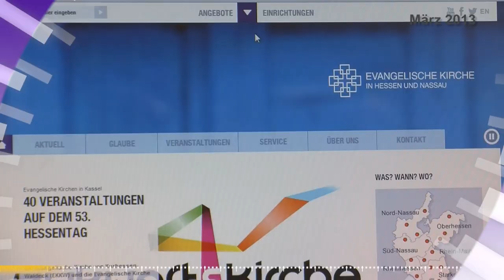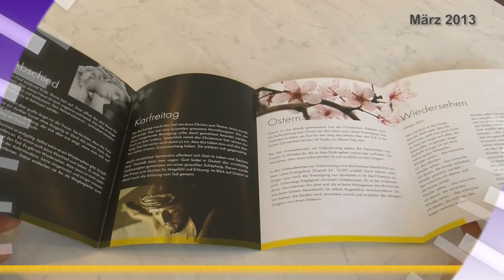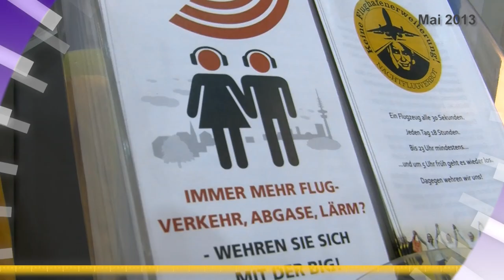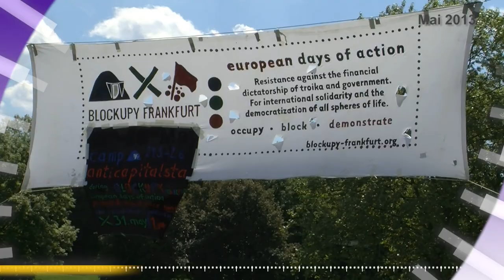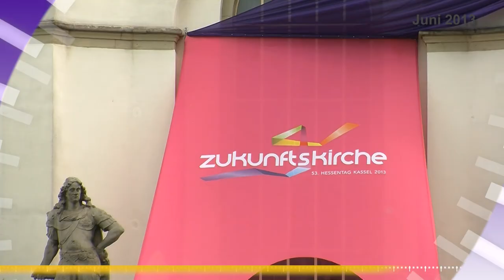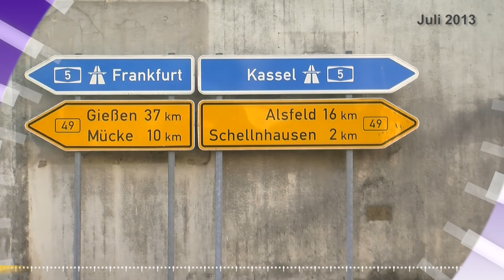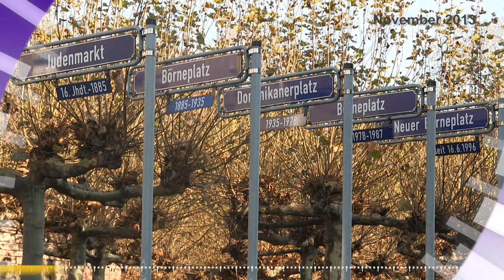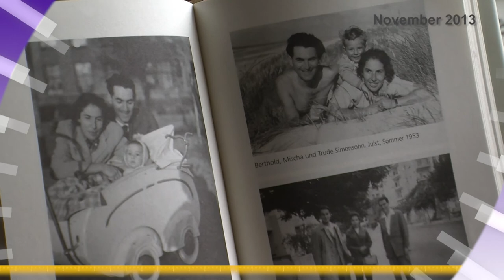Die wichtigsten Nachrichten aus Hessen und Nassau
Ein turbulentes Jahr 2013 geht zu Ende. Die wichtigsten, spannendsten und schönsten Nachrichten aus Hessen und Nassau haben wir in diesem Film zusammengetragen.

EKHN.Aktuell: Spezialnachrichten aus der Evangelischen Kirche in Hessen und Nassau